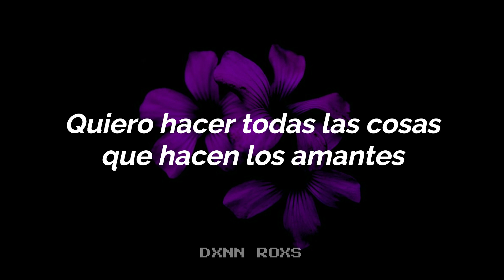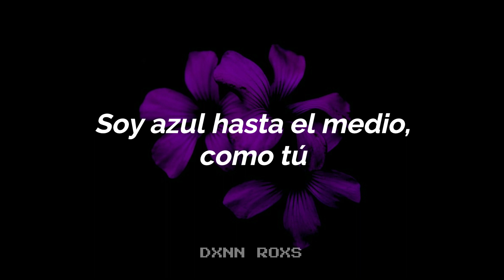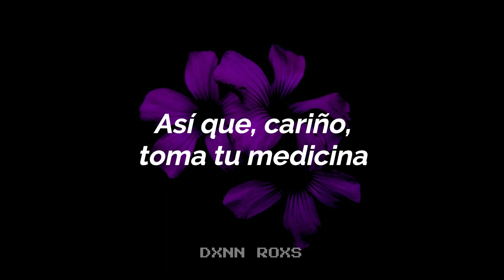Flower Face - Cornflower Blue (Sub. Español)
¡Escucha "Cornflower Blue" en Spotify!